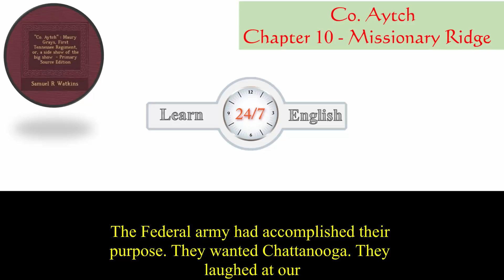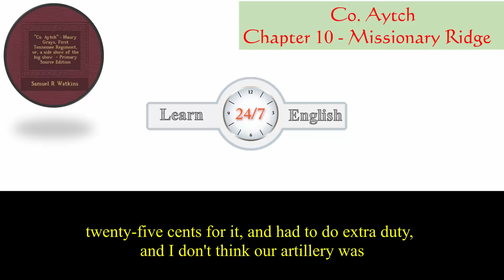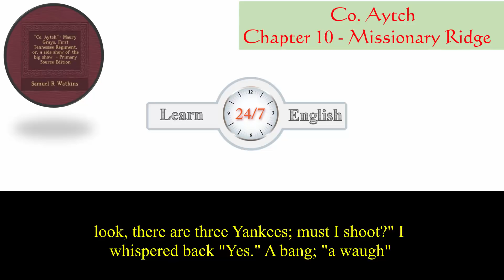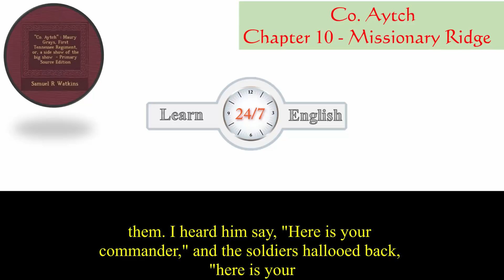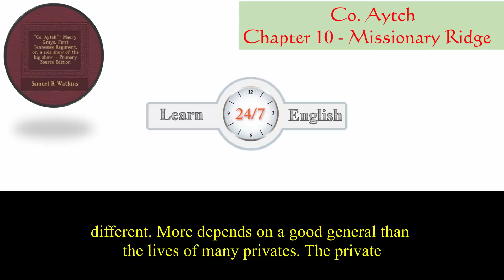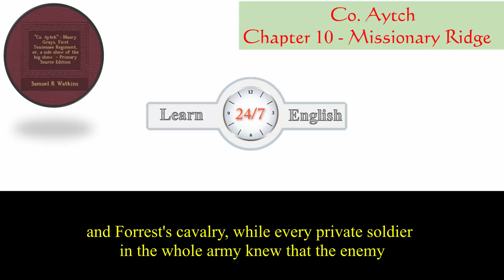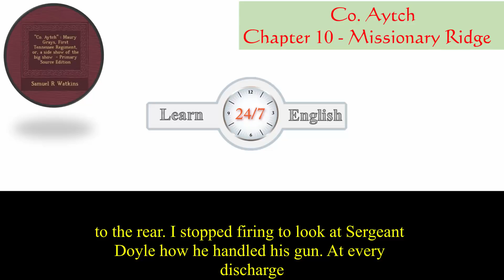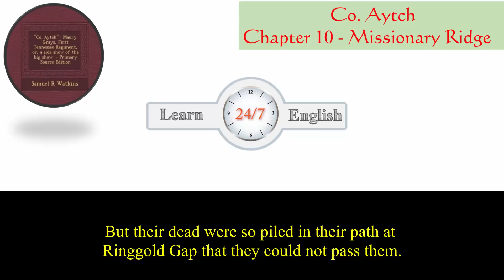Learn English Listening Skills - How to understand native English speakers - Short Story 160